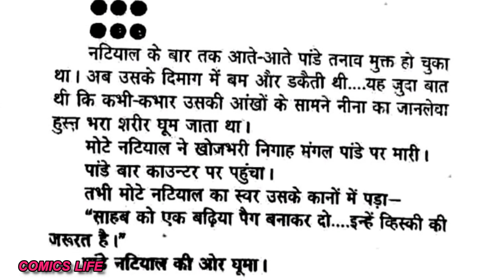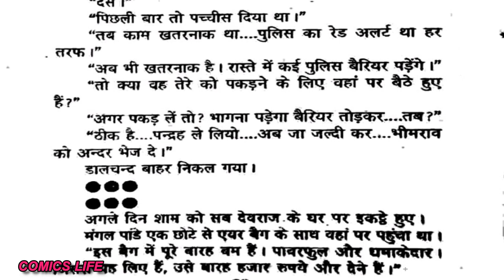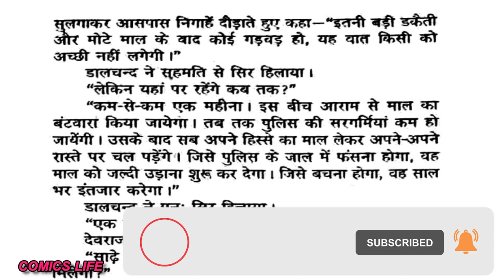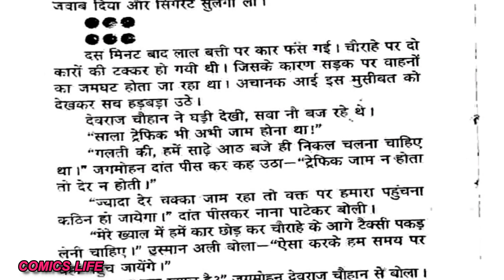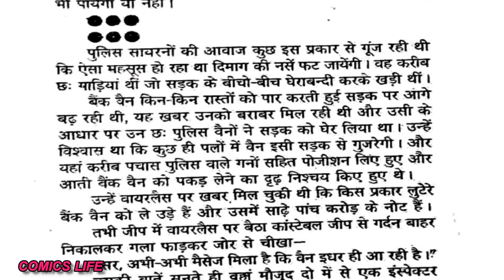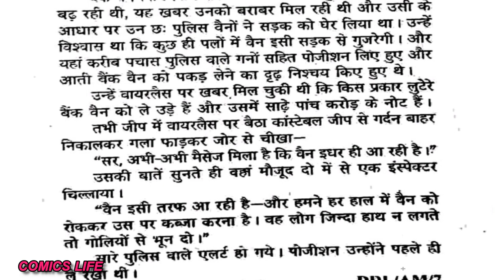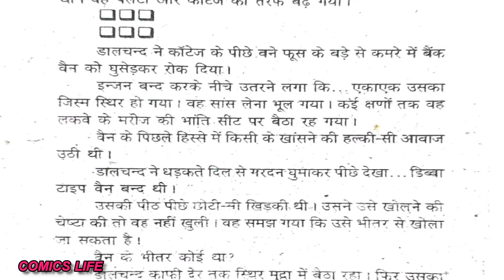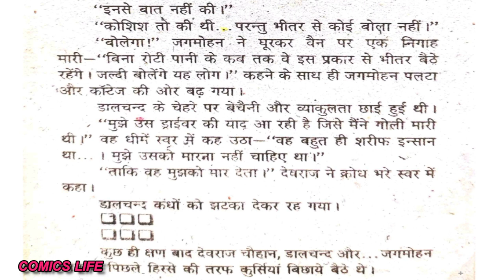BALI KA BAKRA || EPISODE 3 || DEVRAJ CHAUHAN SERIES || ANIL MOHAN NOVEL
BALI  KA  BAKRA .:-  ANIL  MOHAN JI  ka  ek romanchak novel.

DHANYAWAD. 🙏🙏